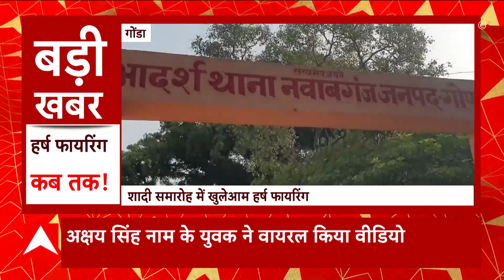Basti में दबंगों के विरोध के चलते बेबस हो गई राजस्व विभाग की टीम, जानें क्या है पूरा मामला